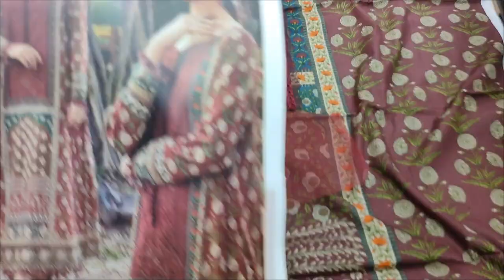Designer Mbroidred Print Lawn // Summer 2024 // Dress Designing RP 3000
SAQAFAT Collection

Ladies Stitched Suit
Party wear stitching idea
Party wear stylish dress
Cotton stitched dress
Cotton stitched suit
Stitched dress designs
Silai wake design
Silai wale suit
Function ke suit
Designer stitched dress
Boutique stitching style
Stitched boutique style
Stitched studio
Chikankari stitched dress

White House Embroidered Series
SAQAFAT Collection
Teen Talwar Clifton Karachi
Ladies Fashion foryou